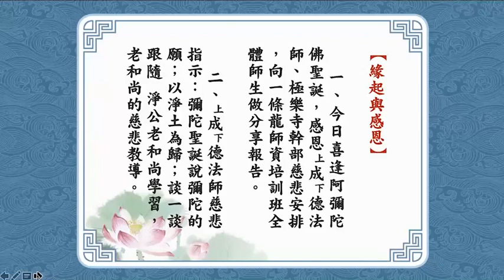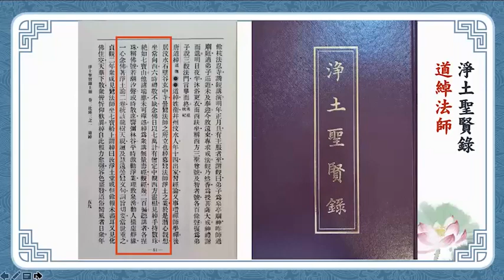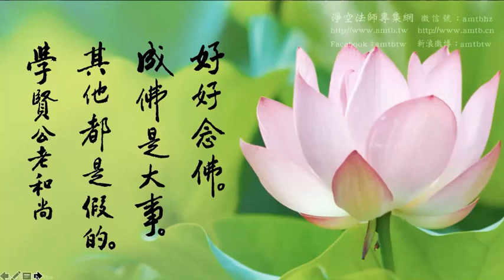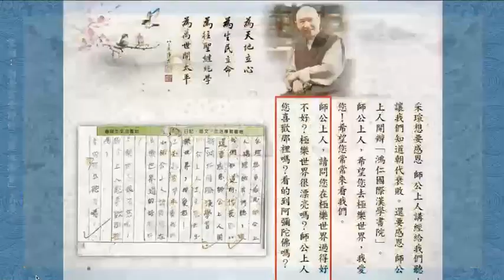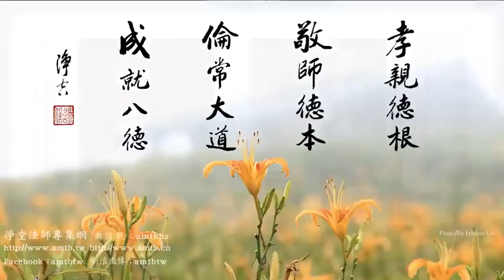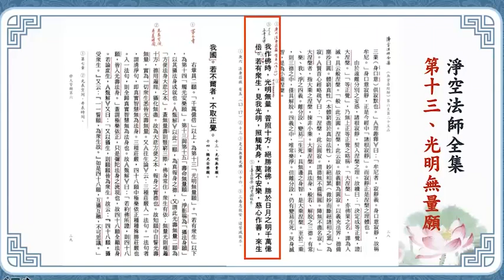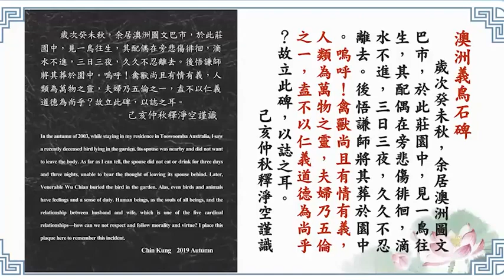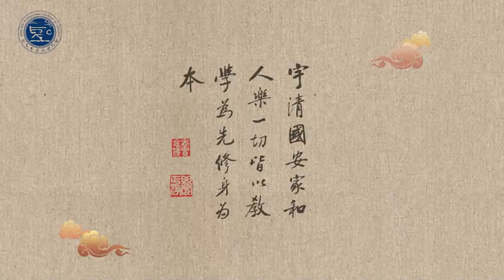開吉法師 20221210（62）《一條龍師資培訓》